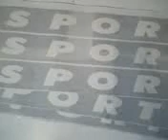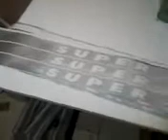Faixa adesiva porta malas aço escovado SUPERSPORT gol palio corsa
Chave Canivete com emblema e lamina tipo golf Gol Pali Corsa

Adesivo Faixa Porta Malas Aço Escovado Estilo Super Sport ...
Ofertas incríveis de Adesivo Faixa Porta Malas Aço Escovado Estilo Super Sport - Acessórios para Veículos. Mais de 48 produtos com ótimos preços no ...
Adesivo Faixa Porta Malas Aço Escovado Estilo ... - YouTube
► 1:33► 1:33
10/12/2013 - Vídeo enviado por Alex Lima
Adesivo Faixa Porta Malas Aço Escovado Estilo Super Sport FAIXA ADESIVA EM VINIL AÇO ESCOVADO ...
FAIXA ADESIVA EM VINIL AÇO ESCOVADO PARA PORTA MALAS - MODELO SUPER SPORT. Vinil Adesivo que imita perfeitamente o Metal Aço Escovado
Resultados da busca para filete adesivo porta mala astra
FILETE FAIXA ADESIVO IMPORTADO CHEVROLET AGILE 09/ PARA PORTA MALAS Filete de adesivo em vinil estilizando aço escovado deixando seu Agile ...
Adesivos Friso p/ Porta malas aço escovado - Graficarimbos ...
06/04/2011 - Adesivos Friso p/ Porta malas aço escovado - Super Sport. Faixa universal, com 140cm x 3,5 ou 5 cm em vinil aço escovado que imita o metal.